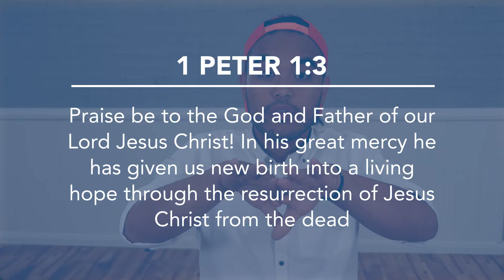New Year New You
Impact Groups 2017 Term 1 Week 1